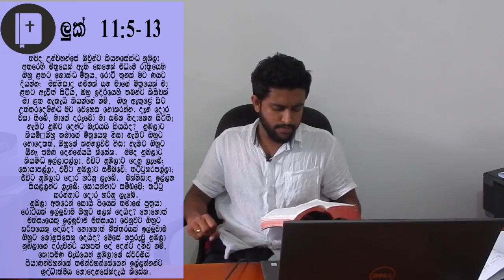ශුද්ධ ආත්මය ලැබීම | How to get filled by the Holy Spirit | gospel in sinhala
අපි බොහෝ දෙන ශුද්ධාත්මය ලබාගන්නා ආකාරය නොදනී එය ලබාගැනීමට බයිබලයෙන් උපදෙස්